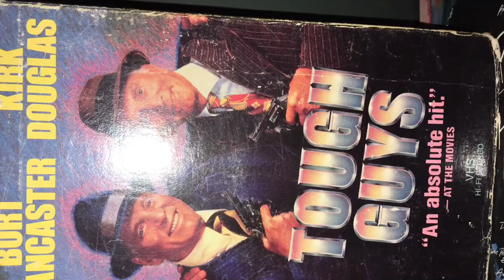MOBY DICK 1956 VHS MOVIE REVIEW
MOBY DICK - staring Gregory peck , Richard basehart, orson wells, Royal Dano